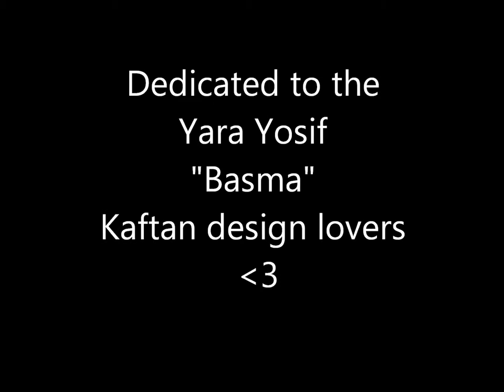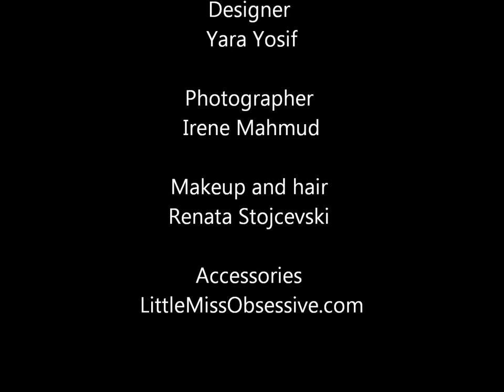Beautiful Miss Michigan USA 2014 Liz Ivezaj Modeling the Yara Yosif Basma Kaftan dress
Beautiful Miss Michigan USA 2014 Liz Ivezaj Modeling the Yara Yosif Basma Kaftan dress. A close up of the Yara Yosif Chanel Inspired Caftan Kaftan dress , the YY Basma dress. clothing haul ootd